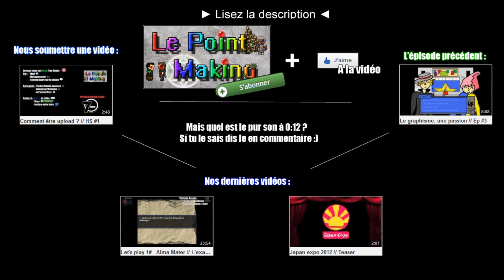Made in Canada // Ep #4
Ô Canadaaaaaaaa, Terres de nos Aïeuuuuux Et oui le point making passe rouge pour vous livrer un épisode tout froid venant du Canada :)
Au programme, du nouveau jeu-vidéo, du grand jeu-vidéo et de l'invité ;D